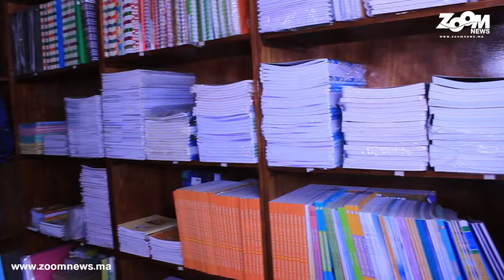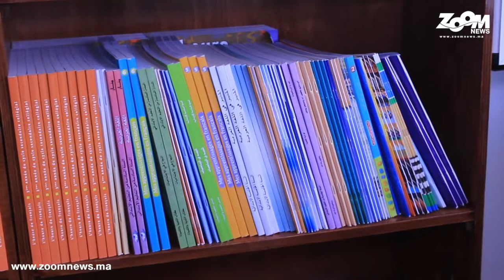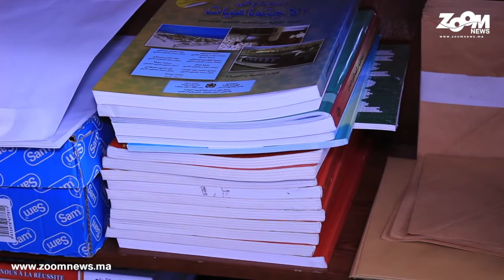بعد عيد الأضحى لمغاربة مقهورين.. الدخول المدرسي.. آراء أرباب المكتبات وأولياء التلاميذ